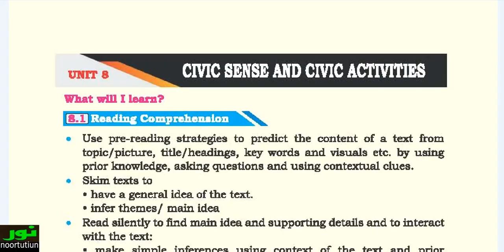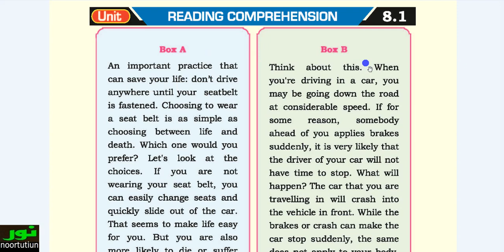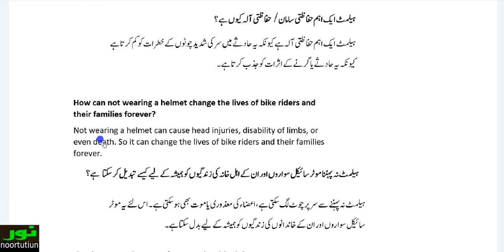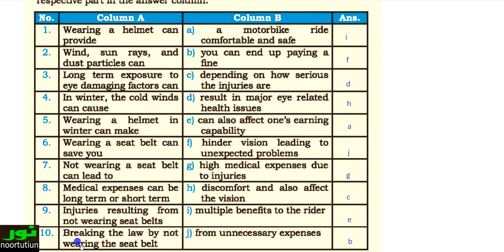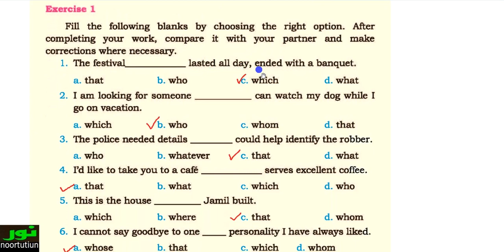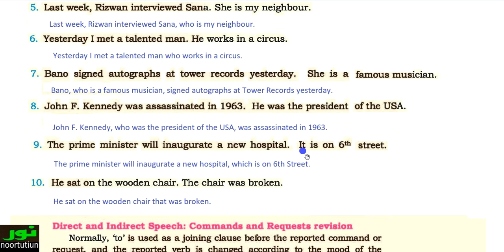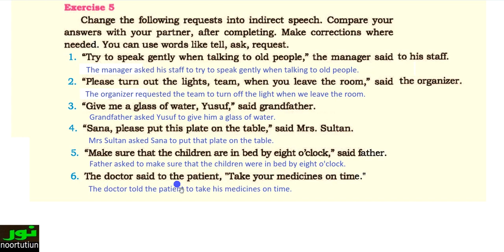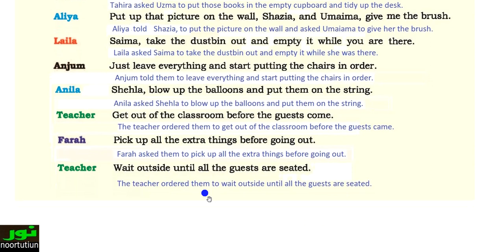Safety Measures | Unit 8 | solved Question Answers | Exercises | 10 Class New English Book